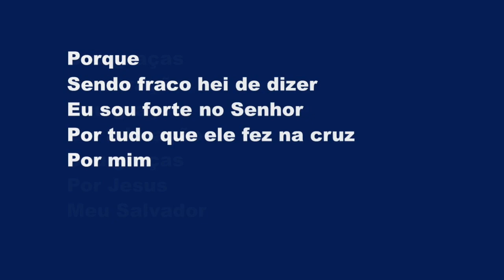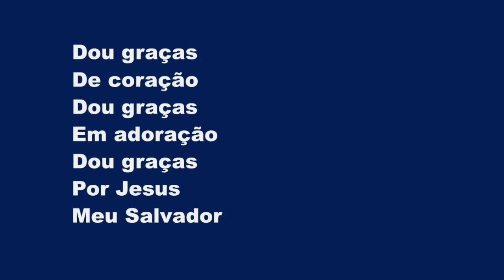Dou Graças (Give Thanks) - Karaokê Saxofone Alto Instrumental Henry Smith, Don Moen JEM 454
Give thanks
With a grateful heart
Give thanks
To the Holy One
Give thanks
Because He's given
Jesus Christ, His Son

Give thanks
Give thanks
Give thanks
Because He's given

And now
Because of what
The Lord has done for us"

Give thanks
Give thanks
Give thanks
Because He's given

Give thanks
Give thanks
Give thanks
Because He's given

And now
Because of what
Give thanks.

Dou graças
De coração
Dou graças
Em adoração
Dou graças
Por Jesus
Meu Salvador

Dou graças
De coração
Dou graças
Em adoração
Dou graças
Por Jesus
Meu Salvador

Porque
Sendo fraco hei de dizer
Eu sou forte no Senhor
Por tudo que ele fez na cruz
Por mim

Porque
Por mim

Dou graças
De coração
Dou graças
Em adoração
Dou graças
Por Jesus
Meu Salvador

Dou graças
De coração
Dou graças
Em adoração
Dou graças
Por Jesus
Meu Salvador

Porque
Por mim

Porque
Por mim

Dou graças